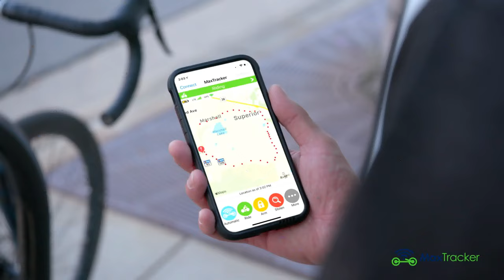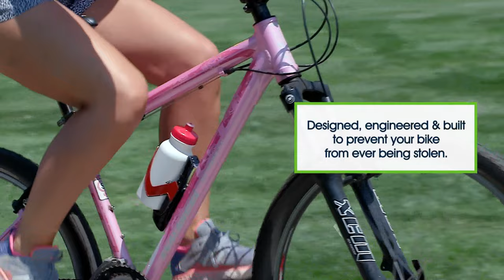MAXTRACKER : THE ANTI-THEFT GPS BICYCLE SECURITY SYSTEM | Kickstarter | Gizmo Hub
Real-Time GPS & motion sensor with instant alerts to your phone. Designed for Bikes & eBikes.